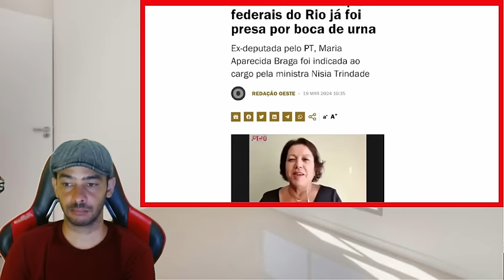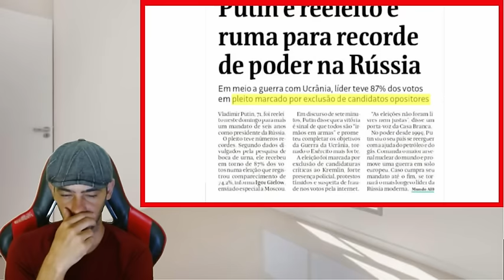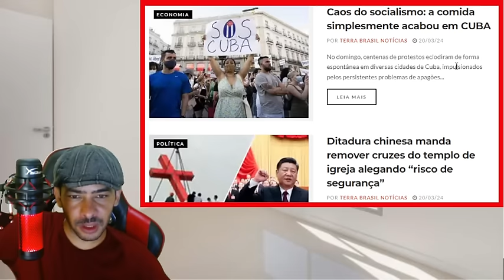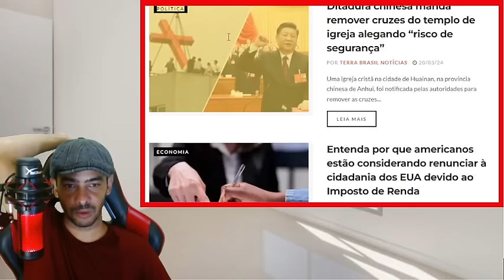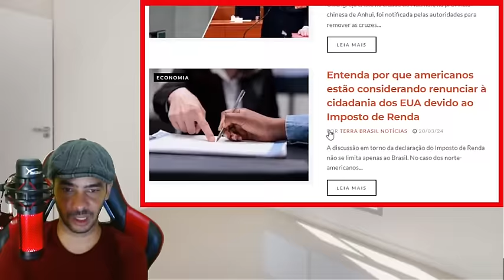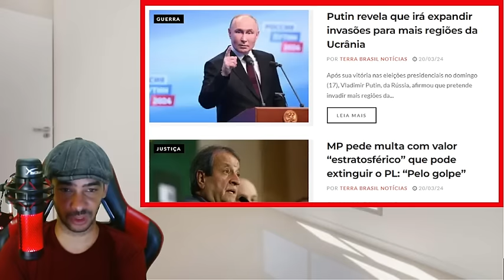EXPLODIU GERAL! FIM DE LULA NO GOVERNO ATE A MIDIA MILITANTE ACORDOU!